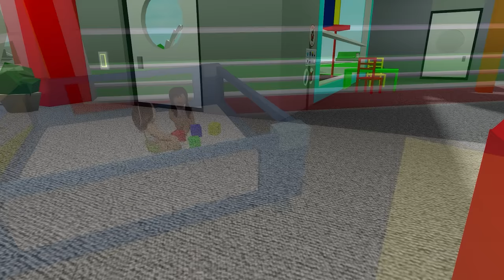MENSONGE A LA CRECHE 😡 sur BROOKHAVEN RP ! ROBLOX FR